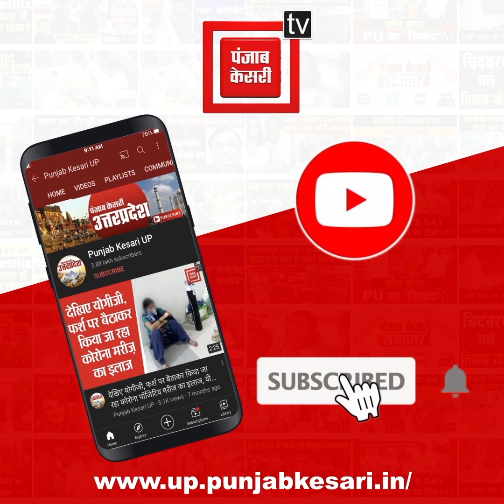Akhilesh Yadav ने साधा BJP सरकार पर निशाना, बोले- देश को बेचने में लगी हुई है सरकार